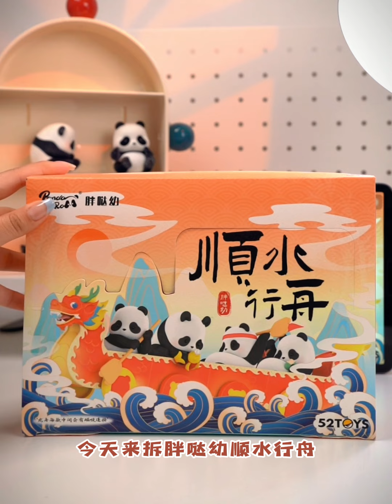🐼Panda Roll Dragon Boat Racing Series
The dragon boat race is in full swing! The Panda Roll🐼 team members paddling with all their might. Take a guess!
Will they claim victory?🏆
Collect at tps://